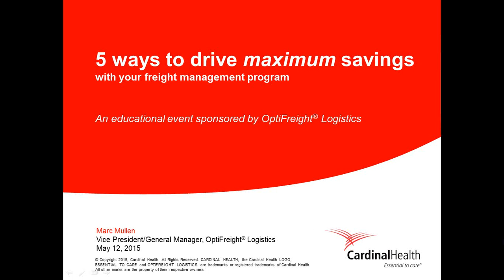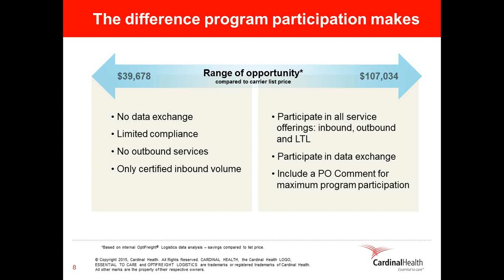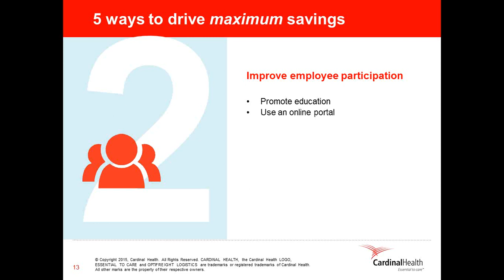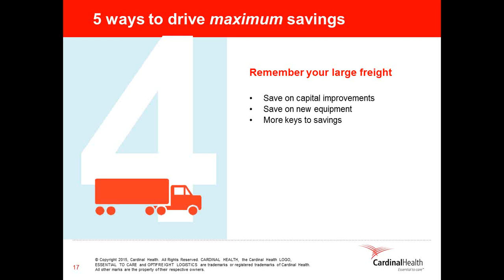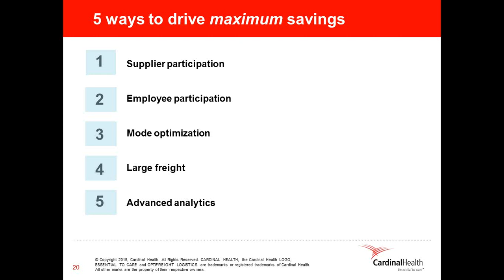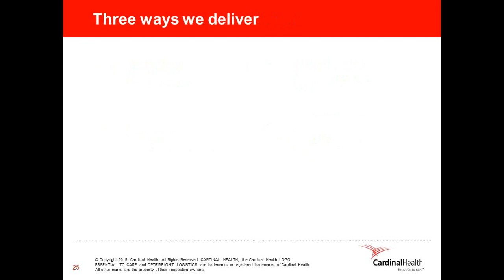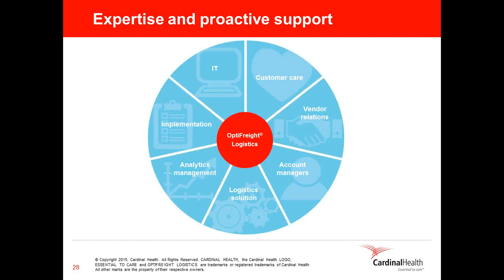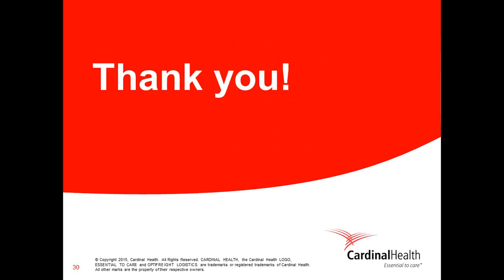5 ways to drive incremental savings